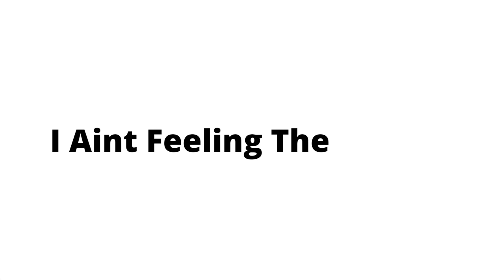High School Functions Be Like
High School Functions are a once in a lifetime experience, that you got to enjoy while you can. Sometimes you have to go even if it doesn't seem like the right choice...